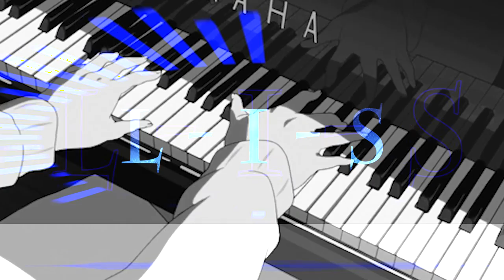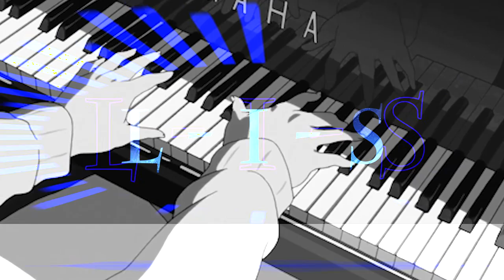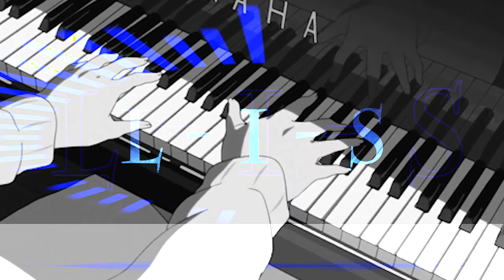Belated new video but its a solo piano song i made XP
Never stop pursuing your happiness, never stop loving one another, and most importantly, never stop learning to be stronger and kinder!

Song title:

L I S - Never stop learning

Program used:  Sound Trap

I forgot to mention this one but I have used this keyboard for a while and its pretty fun: Akai Pro MPK mini midi keyboard